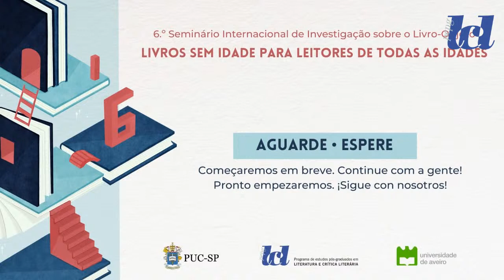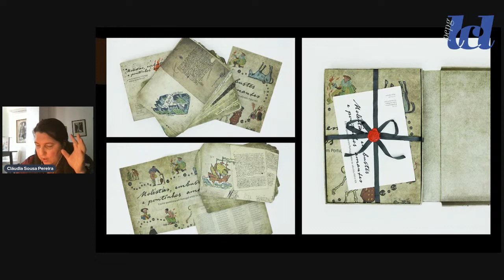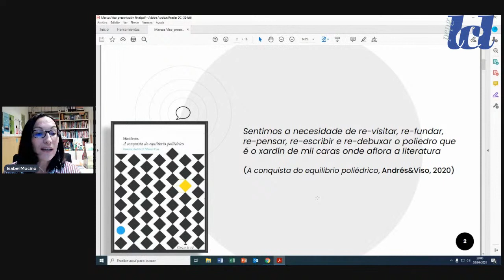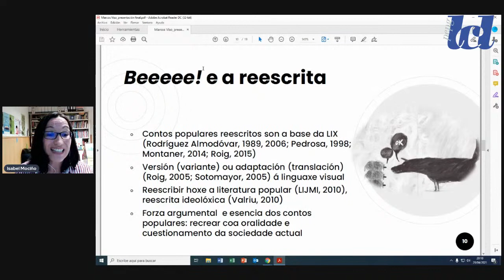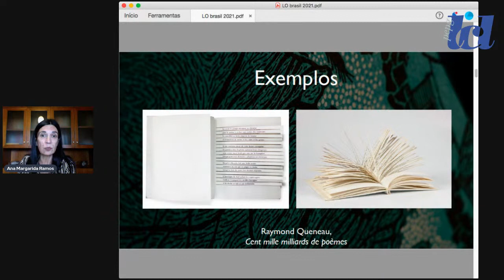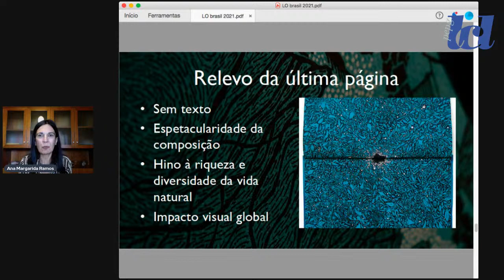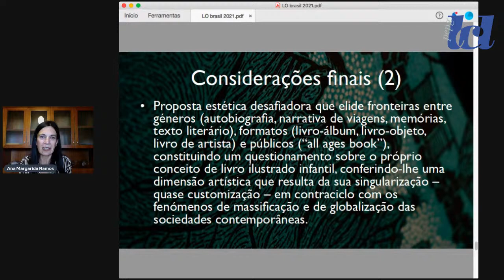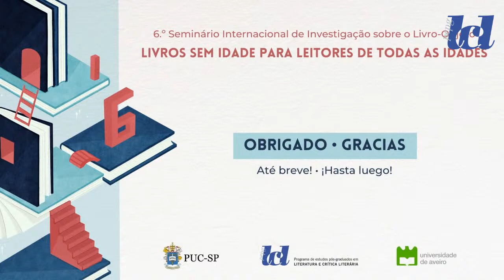6.º Seminário Internacional de Investigação sobre o Livro-Objeto - Sessão 5 e Encerramento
Sessão 5 (14h40 – 15h40 Brasil/ 17h40-18h40 Portugal/ 18h40 – 19h40 Espanha))

CLAUDIA SOUSA PEREIRA
Epistolografia do quotidiano em edição de encher o olho.
P.S. - emoções e impressões de tinta e papel com moléstias, embustes e pontinhos amantes.

ISABEL MOCIÑO GONZALEZ/ EULÁLIA AGRELO
Libro-obxecto artesanal e literatura popular: cara á ruptura de fronteiras lectoras.

ANA MARGARIDA RAMOS
A fluidez de formatos, géneros e públicos: desafios da leitura de The Deep

Encerramento – 17h Brasil / 20h – Portugal / 21h - Espanha